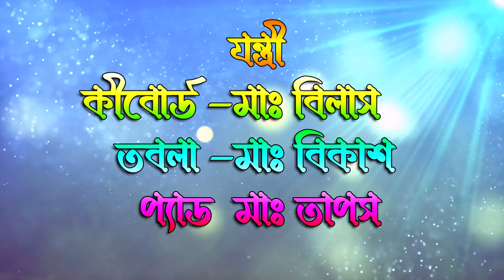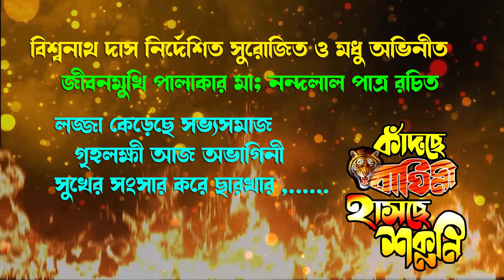2024 Biswanath Das New Trailer |সপ্নমহল গাজন তীর্থ |বিশ্বনাথ দাস আসিতেছে |কাঁদছে বাঘিনী হাঁসছে শকুনি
2024 Biswanath Das New Trailer |সপ্নমহল গাজন তীর্থ |বিশ্বনাথ দাস আসিতেছে |কাঁদছে বাঘিনী হাঁসছে শকুনি